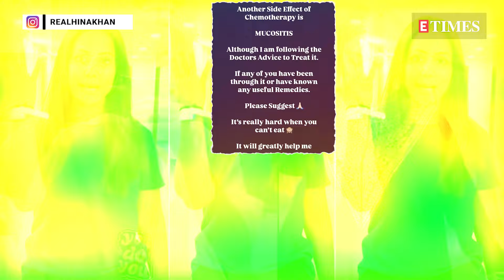Hina Khan’s Mucositis Diagnosis; Actress Drops Post About 'Side Effects Of Chemo'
Hina Khan, who is currently battling cancer, has been diagnosed with mucositis, a painful side effect of chemotherapy. She has revealed that, despite adhering to medical advice, she is struggling with the intense discomfort caused by the condition. Hina has asked her fans to keep her in their prayers during this challenging time. Previously, she had shared on social media that she had completed her fifth round of chemotherapy. Take a look at the video..